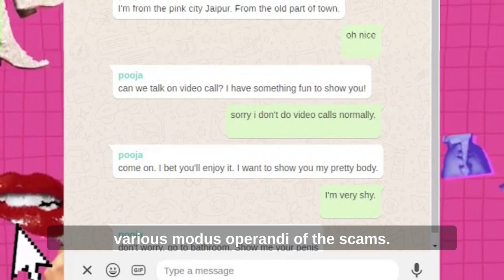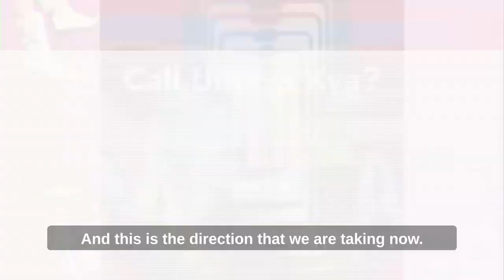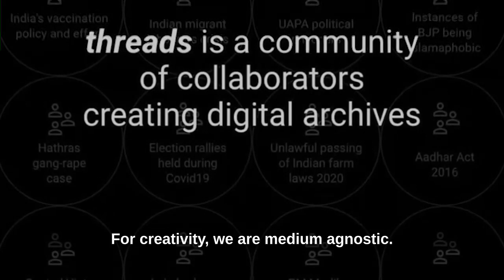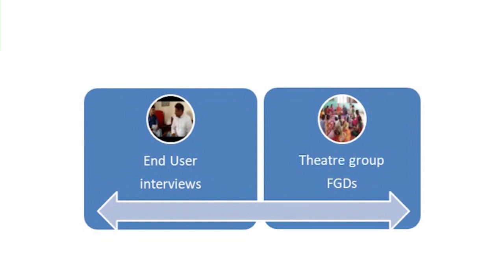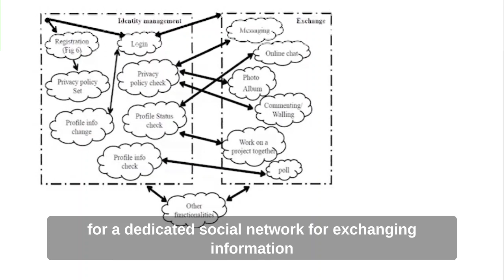Experiences 2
We wrap up a year-long program called C³: Codes, Creativity, Communities, initiated by Goethe-Institut / Max Mueller Bhavan Mumbai (India) along with Zentrum für Kunst und Medien ZKM, Karlsruhe (Germany) and delivered by BeFantastic. The program builds on and contributes to existing open-source knowledge platforms and resources with a collaborative approach.

We are excited to share with you the 16 projects that have been awarded grants under this program.

This particular compilation is an overview of the following projects:

 • Pooja is Calling
 • Threads
 • Fly by Ear
 • Theatre via Streaming Technology (TST)